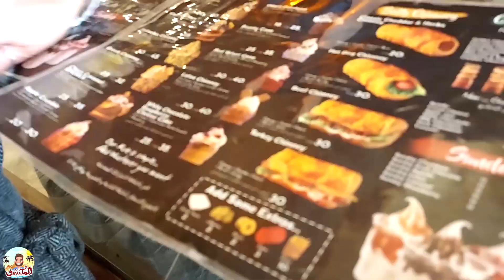بورسعيد _ دليل الفسح والخروجات في مصر 🇪🇬 Vlog1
أول حلقة من دليل الفسح والخروجات في مصر 😉
بورسعيد من أنضف وأجمل المحافظات المصرية جناين في كل حتة وشوارع نضيفة ومنظمة ومفيهاش زحمة 😳🚒🚚
 لازم تروحوا بورسعيد عشان تفصلوا من زحمة الأقاليم ودوشة العاصمة 😍
دليلنا وصديقتنا الجميلة نرمين كانت معانا لحظة بلحظة وهيا اللي صورتنا وظبطتنا ع الآخر في الخروجة الحلوة دي 💙

وبالمناسبة نرمين هيا اللي عامله اللوجو بتاع المكتشف أي حد عايز لوجو أو ديزاين تحفففة يكلم نرمين على طول👍👏
أهلاً بيكم في قناة المكتشف شكرًا على مشاهدتك للفيديو ده دعم منك لرحلة المكتشف اللي هتسافر بيكم لكل حتة في العالم 🌍
🔹مقدمة الفيديو 00:00

✅ ادعم القناة على Vodafone Cash 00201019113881

كل مرة مغامرة مختلفة من مكان مختلف وقصة جديدة نعيش كل تفاصيلها
لدعم القناة عن طريق فودافون كاش داخل مصر 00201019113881